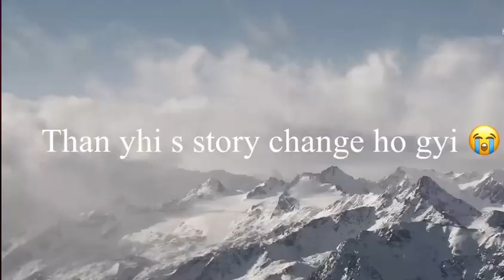Mere nana ji ki death ho gyi 😭apko es video m Bhut kuch dikhna ko milega |jyodeep vlog#